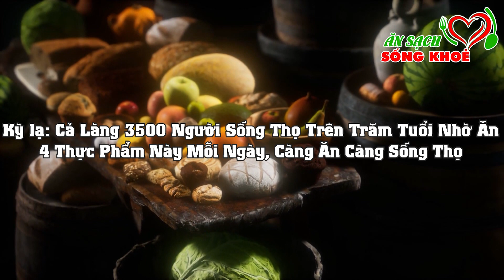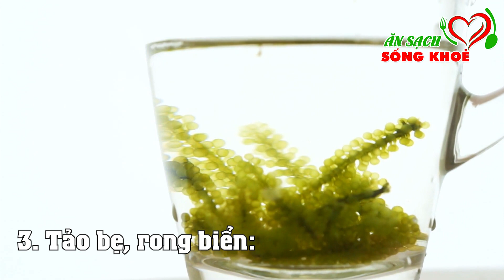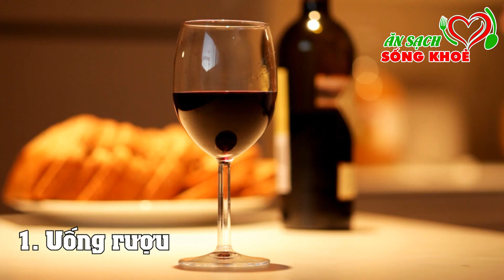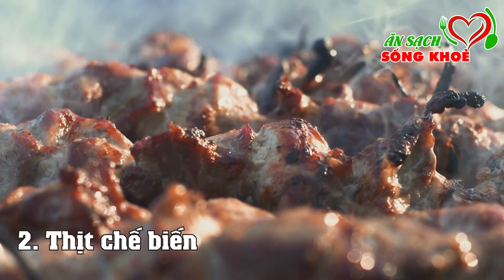Cả Làng 120 Tuổi THỌ NHẤT THẾ GIỚI Tiết Lộ Ăn 4 THỰC PHẨM Này, Khỏe Như Voi, Cả Đời Ko Sợ UNG THƯ